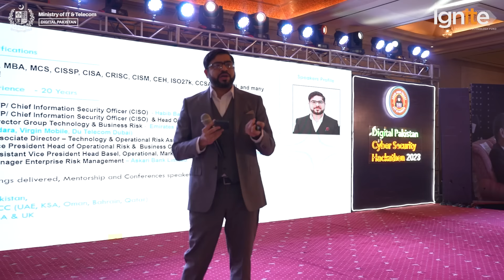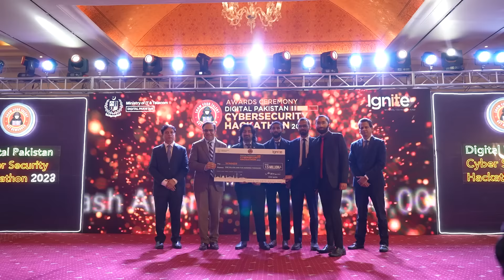Highlights of CybersecurityHackathon2023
🌟 Closing the Chapter with a BANG: CybersecurityHackathon2023 AwardsCeremony Highlights 🌟 Get ready to be HACKED! 🔥

👑 Behold as the Chief Guest, Dr. Umar Saif, Federal Minister IT & Telecom, Syed Junaid Imam, Member IT, Ministry of IT & Telecom, and the Ignite's CEO, Mr. Asim Shahryar Husain, take center stage in a symphony of tech brilliance!

🎙️ Watch Dr. Umar Saif, Mr. Asim Shahryar and Mr. Waqas Haider (HBL MfB CISO) discussing the extensive scope and crucial role of cybersecurity skills for a robust digital Pakistan. Bug Bounty Hunting Spokesperson, M. Khizer Javed presents an insightful session on HackingforProfit. 🗣️

💼 Discussion Panelists delve into the Challenges of Adapting Indigenous Cybersecurity Products! 🏆

🏆 HACKATHON CHAMPIONS are crowned with Rs. 3M Cash Prizes, Rs. 🌐🏅💰

🙌 Salute to UNSUNG WARRIORS—Speakers, Discussion Panelists, Execution Partners, Govt. Officials, Trainers and our UNSTOPPABLE Ignite team! the driving force behind this monumental Cybersecurity TRIUMPH! 🔥 The passion of contributors sparked a CYBERSECURITY EXPLOSION! 🚀

🌈 The Digital Pakistan Cybersecurity Hackathon 2023 journey kicked off with the hands-on training workshops in 10 cities, leading to regional hackathons in 6 cities and culminating in a successful grand finale in Islamabad. Ignite's successive initiatives earned remarkable praise from industry leaders, the chief guest, and the cyber community. 🔥

🙌 Thanks to Participating Teams, Quiz Participants, Industry Leaders, and Academia Representatives for making CybersecurityHackathon2023 a colossal success!

🔥 Warm thanks to VIPs, Guests and the exceptional Audience! 🚀

📸🚀 Relive the GLORY, IGNITE the passion! 🚀

👑 The adventure continues! 👋 As we say GoodBye2023, Brace for CybersecurityHackathon2024! 🚀 NewYearChallenges CyberSecurity2024 HappyNewYear2024 💻🔒